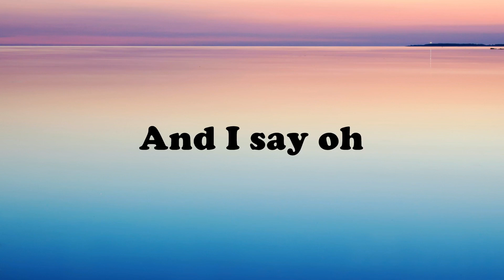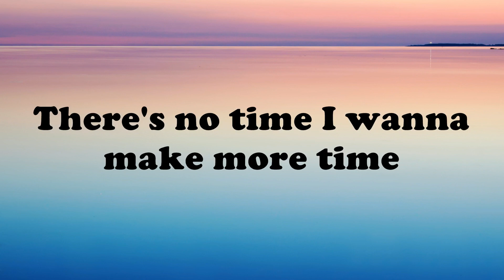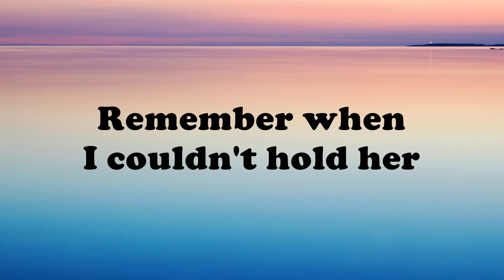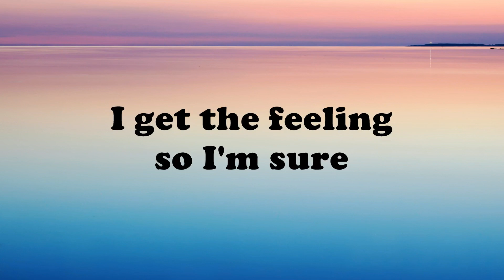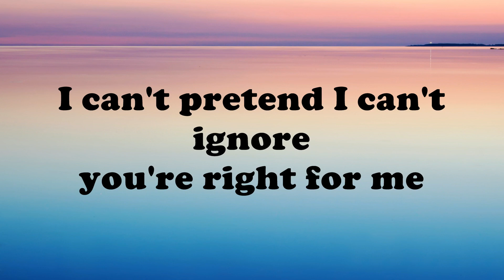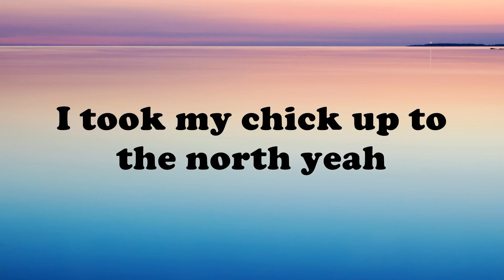Justin Bieber - Peaches ft. Daniel Caesar, Giveon (Official Lyrics Video)